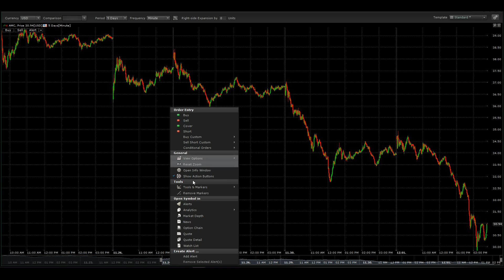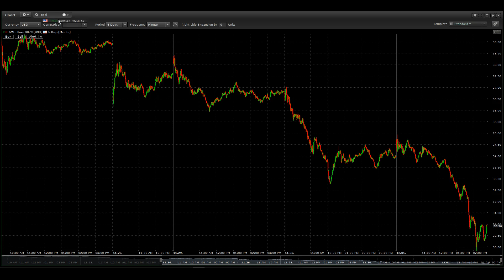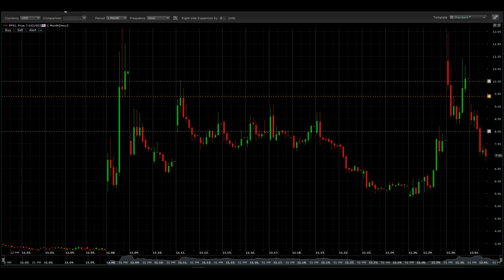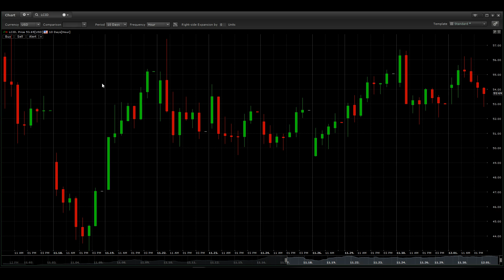THE STOCK MARKET CRASH IS NEAR SHOULD YOU SELL NOW OR HOLD THESE STOCKS?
The stock market was on a great run for the last two weeks but is it time to consider selling some of your positions before end of year? Think again, some prediction states 2022 will be a depressing year for many so protect your capital in investments now!

Please note investments can be very risky when not done properly. Please invest responsibly and always do your research before you invest. If your are NOT sure how to invest your money please speak to a financial advisor before you invest in stocks, FOREX, CRYPTO-Currencies and other investments. This channel is not responsible for any loss of investments. This channel is only for entertainment and information purposely only.